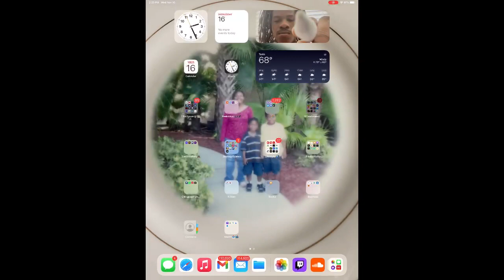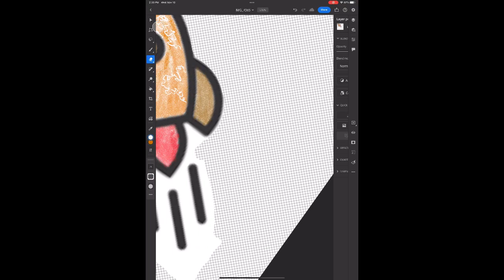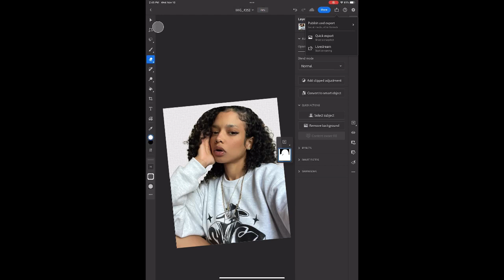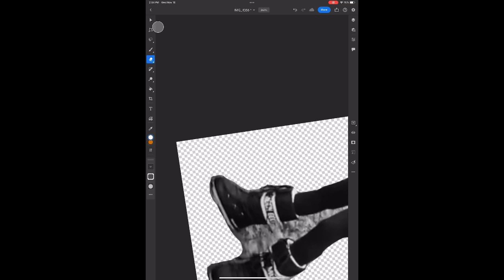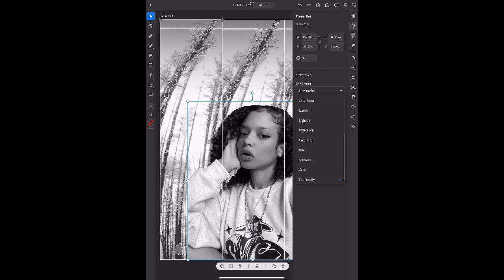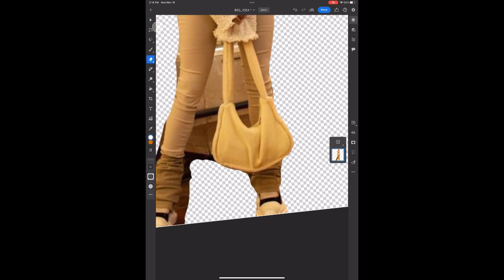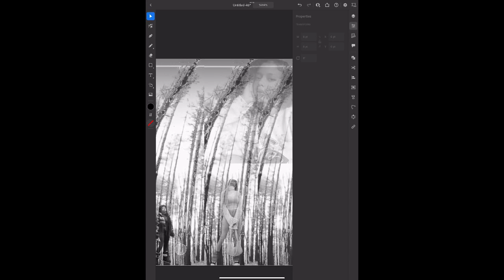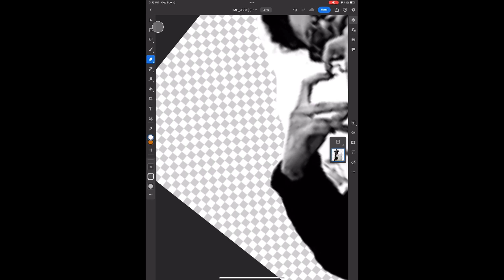lilbootylex 🚀COLLAGE PT 1